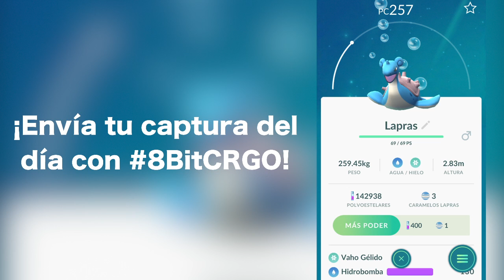DRAGONITE TROLL!!! | Pokémon GO | 8BitCR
↓↓↓↓↓↓↓↓↓↓↓↓↓↓↓↓↓↓↓↓ MÁS ABAJO ↓↓↓↓↓↓↓↓↓↓↓↓↓↓↓↓↓↓↓↓

DIRECCIÓN:
Johnny Trujillo Solís
182-2300
Curridabat, San José, Costa Rica
CP: 11801